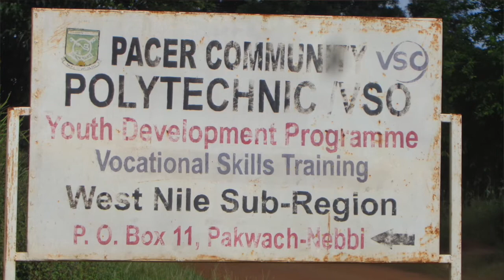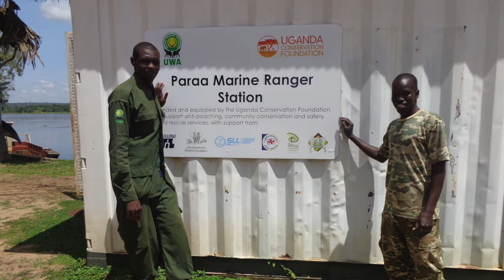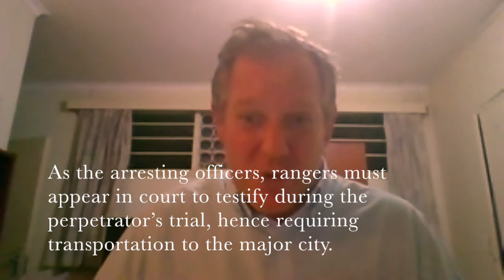Ask A Conservationist with Mike Keigwin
The International Elephant Foundation's Ask A Conservationist with Mike Keigwin Our guest is Mike Keigwin. Mike is the Founding Trustee of the Uganda Conservation Foundation (UCF), and first started working in Uganda in 1997. In 2016 Mike was awarded an MBE, or Member of the Most Excellent Order of the British Empire for his conservation work. IEF has supported UCF for over 10 years, working together to support the construction of 10 ranger stations, land and marine, and provide support for Murchison Falls and Queen Elizabeth National Parks.

To support this great work, for more information about this project, or to learn more about elephant conservation, please